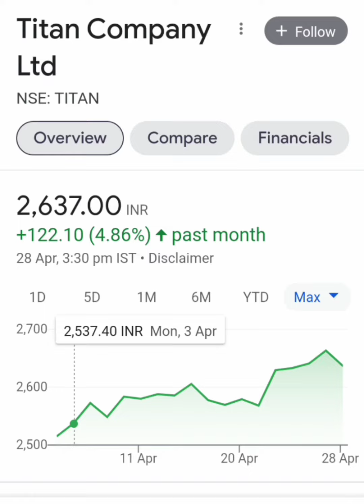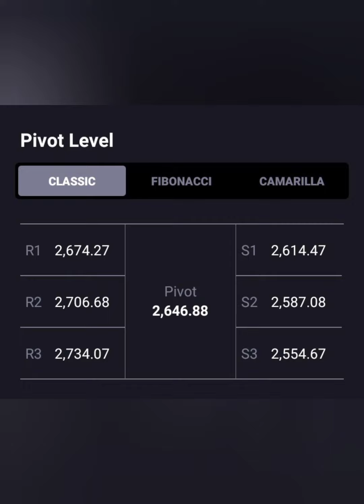TITAN COMPANY SHARE🔥आज लग गया 1% का LC🔥आगे क्या करे💯BUY HOLD SELL📉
titan share
titan share analysis
titan share detailed analysis
titan share quarterly result
titan q3 result
titan q3 results today
titan q3 result 2022
titan q3 result 2021